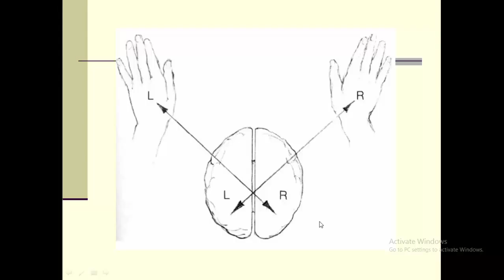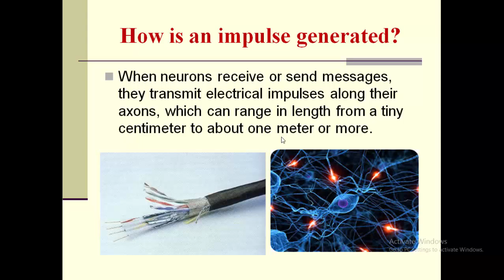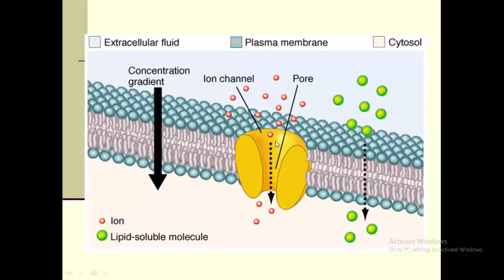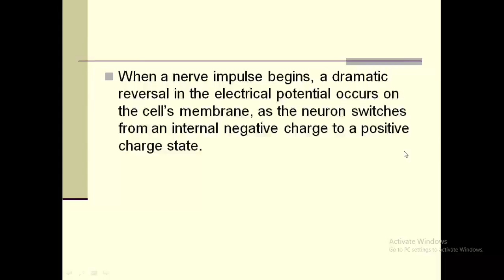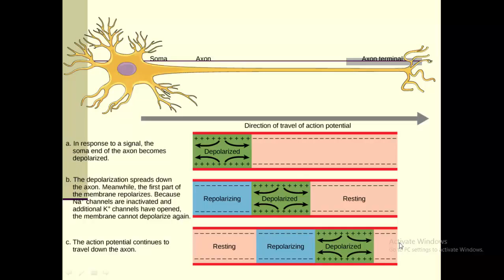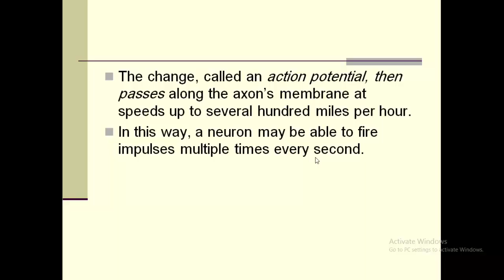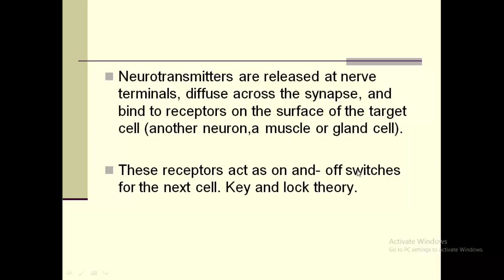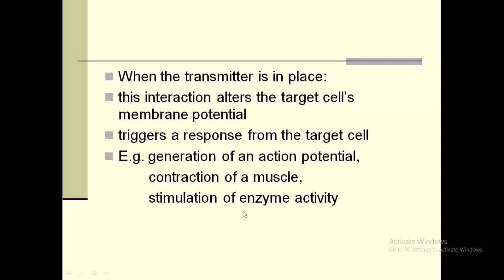EBB: Lecture 1 (part 2/2) Brain Basics Dr. Bassma Elsabaa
Egyptian Brain Bee competition 2016 preparatory online course

--Lecturer: Dr Bassma El Sabaa, Assistant Prof., Pathology Department, Faculty of Medicine, Alexandria University

--Topics:
Brain facts book
  Brain Basics, pg 6-9
Neuroscience book:
  The Nervous System, pg 2-3
  Neurons and the Action Potential, pg 4-6